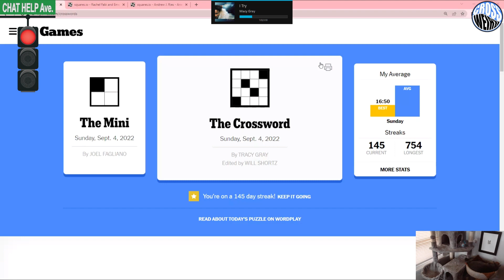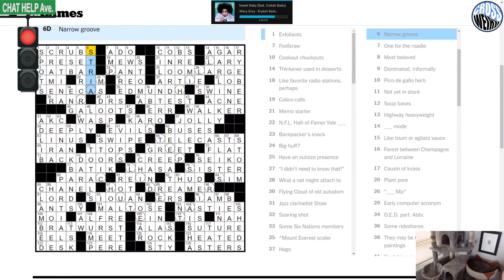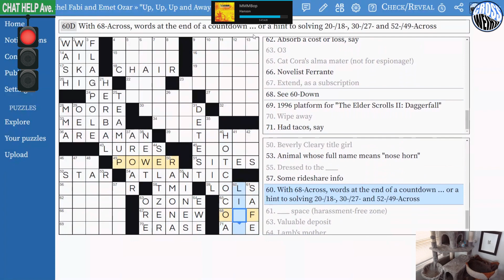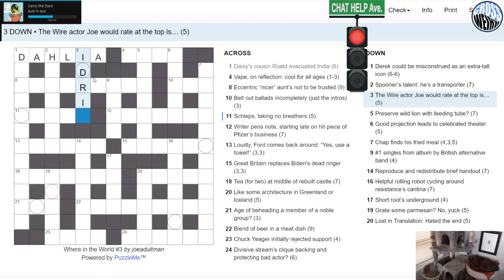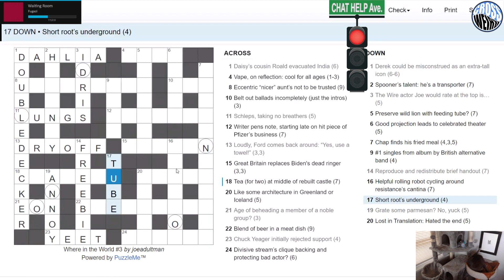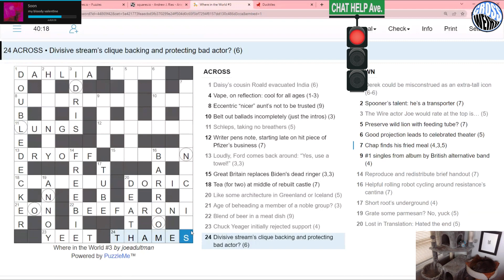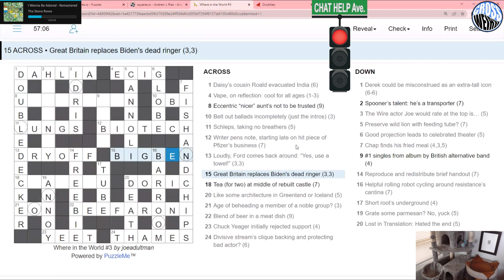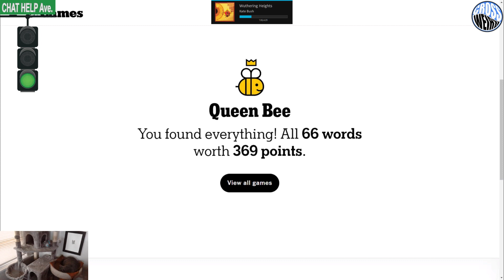Sunday 9/4/22 - NYT/"Up, Up, Up and Away" Inkubator by Emet Ozar and Rachel Fabi/"Where in the World